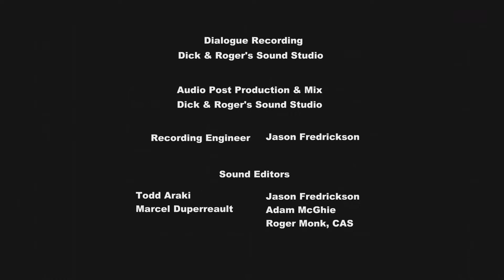EP.#19 | Como Perros y Ponys HD [04/04] [Español Latino] ~Cap.#19~ ~Temp.01~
Episodio#19: Como Perros y Ponis
Capítulo: 19 Temporada: 01